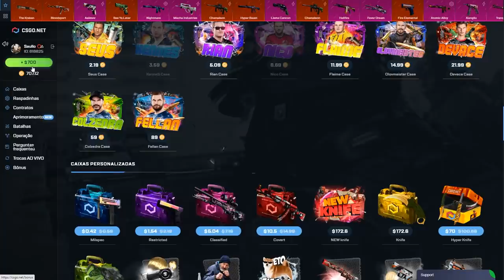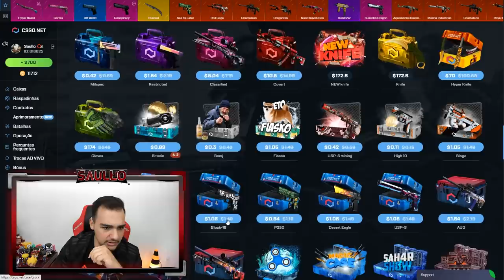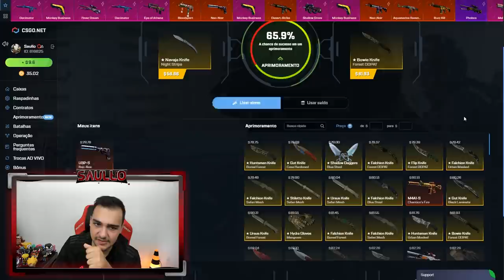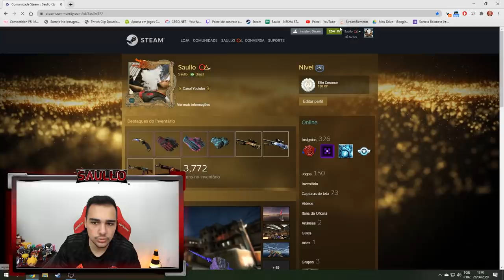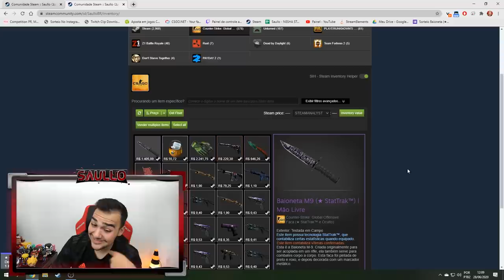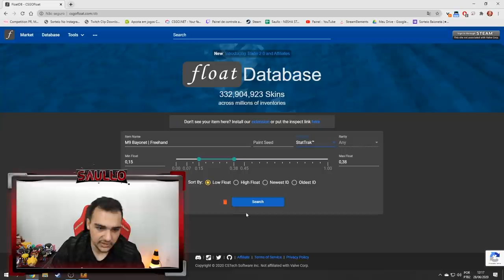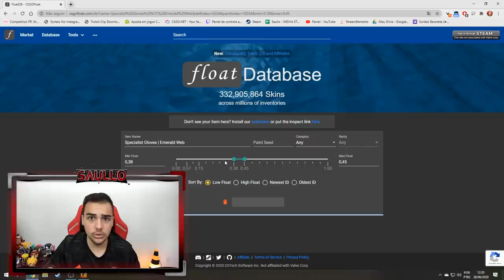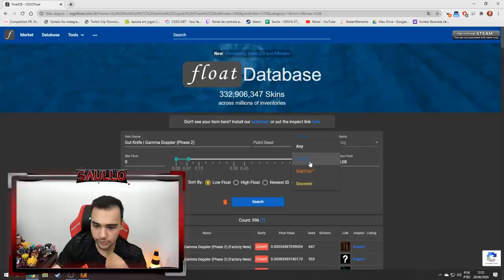TOP 3 DO MUNDO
Abri caixas de skins de CSGO e ganhei essas skins simplesmente insanas!